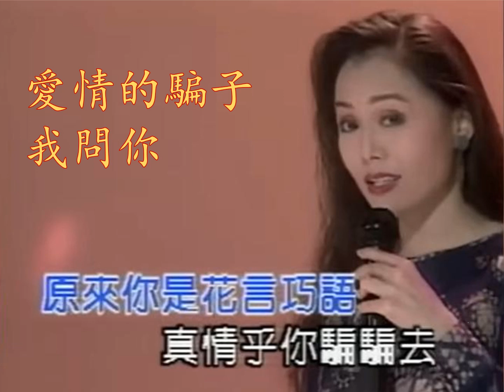陳小雲 愛情的騙子我問你（台）（唱：黃金澤）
作詞：蔣錦鴻     作曲：俞隆華

講什麼我親像 天頂的仙女
講什麼我親像 古早的西施
講什麼你愛我 千千萬萬年
講什麼你永遠 袂來變心意

原來你是花言巧語 真情給你騙騙去
原來你是空嘴薄舌 達到目的做你去
啊～ 我問你 啊～ 我問你
你的良心到底在哪裡